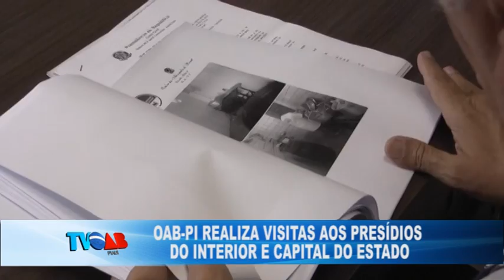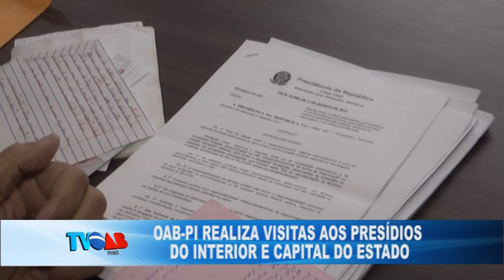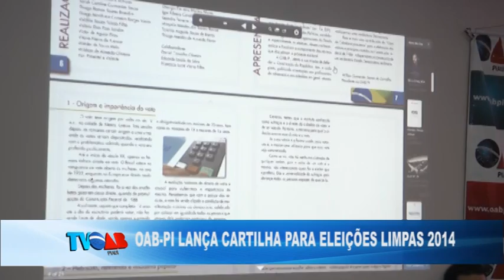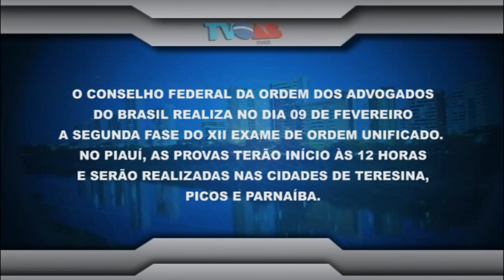TV OAB PGM 107